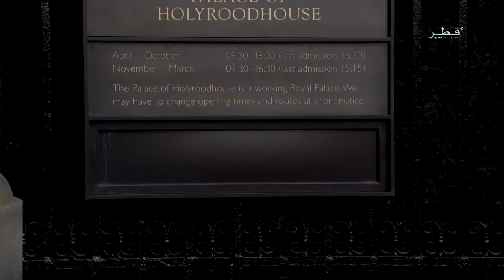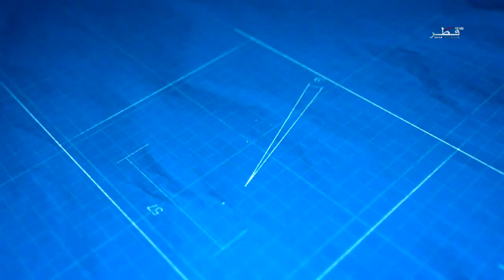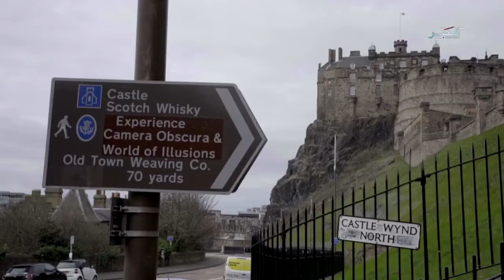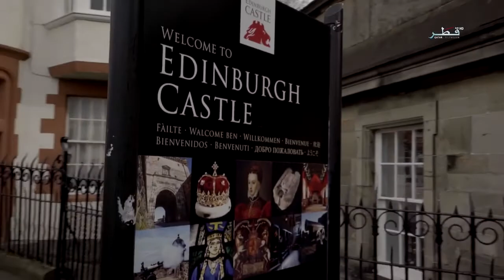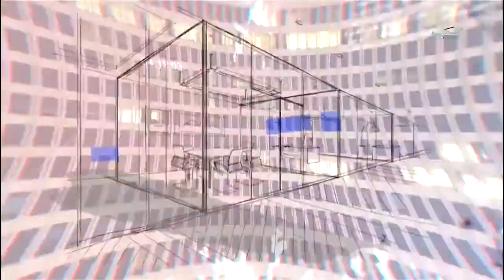Documentary: Edinburgh Capital of Scotland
Edinburgh, Gaelic Dun Eideann, capital city of Scotland, located in southeastern Scotland with its centre near the southern shore of the Firth of Forth, an arm of the North Sea that thrusts westward into the Scottish Lowlands.

“Buildings” is a tourism series looking at the most magnificent buildings around Europe. The series was commissioned for Qatar_TV

Copyrights:  @QatarTelevision